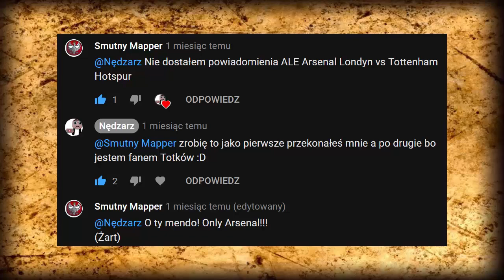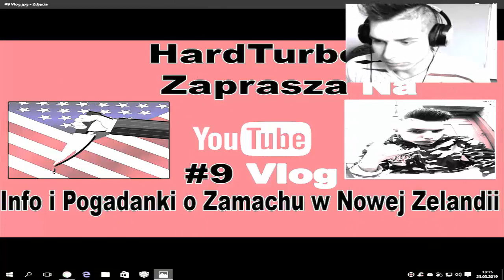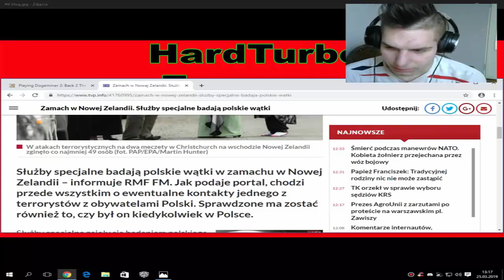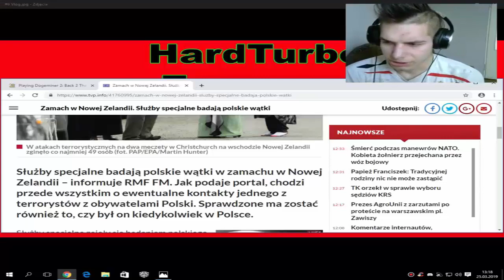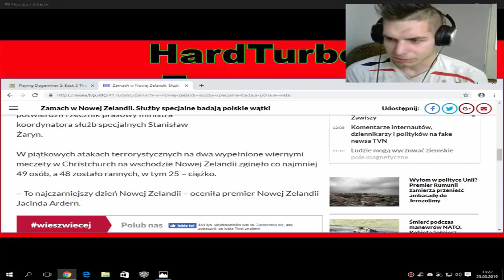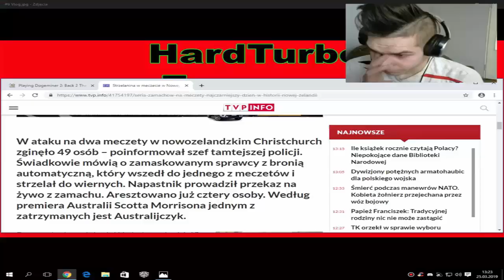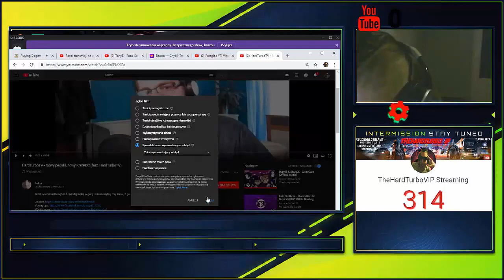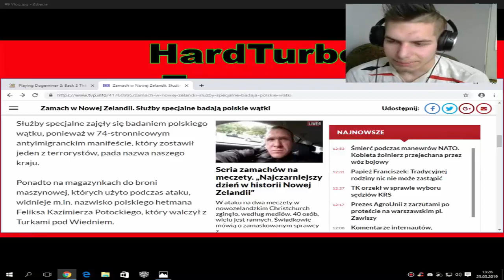Najgłupszy i obleśny youtuber nie wie o czym mówi!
Źródła:
Materiały użyte w filmie:
(vlog o Zamachu w Nowej Zelandii)
(zapis live na którym byłem [niestety :(]
(recenzja parówek by Kocham Gotować [reupload])

(materiał użyty przez Texas Grilla Turbo)